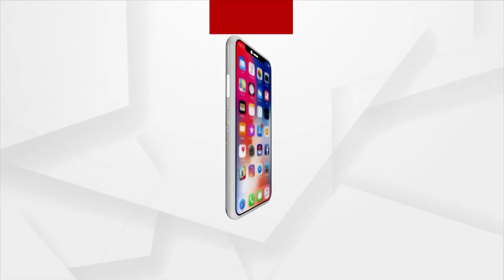Couple Successfully Grows Strawberry Farm In Sambalpur